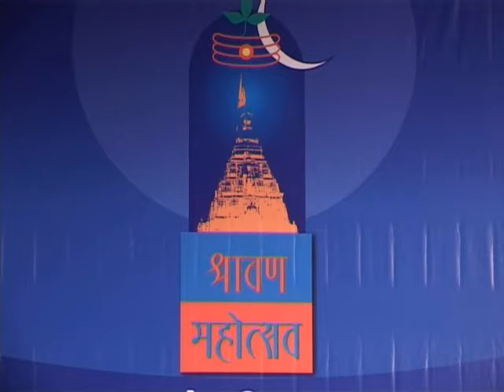Kalanidhi Institute, Kanpur । Bharatanatyam । Shravan Festival । Sucharita Khanna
श्रावण महोत्सव के अंतर्गत रविवार शाम हुई प्रस्तुतियों में कलाकारों ने गायन, वादन और नृत्य की प्रस्तुतियों से दर्शकों को मंत्रमुग्ध कर दिया। महोत्सव में पं.दीनानाथ मिश्र (कोलकाता) ने शास्त्रीय गायन, पं. सलिल भट्ट (जयपुर) ने सात्विक वीणा वादन, कला निधि संस्था कानपुर के कलाकारों ने नृत्य नाटिका और संतोष देसाई के कथक नृत्य की प्रस्तुतियां दी।